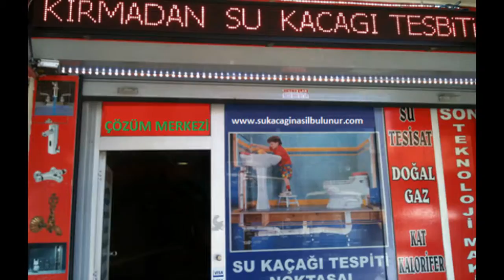Ümraniye Adem Yavuz Tıkanıklık Açma 99TL 0216 612 55 90 ROBOTLA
Ümraniye Adem Yavuz tıkanıklık açma servisi kırmadan robot makineli tuvalet açma , lavabo açma ve tıkalı gider açma hizmeti sunuyoruz. Firmamıza 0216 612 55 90 dan veya dan ulaşabilirsiniz.  Klozet açma konusunda deneyimli ustalardan hizmet almak isterseniz, Ümraniye Adem Yavuz tıkalı Klozet açma servisimizi arayabilirsiniz. Sürekli olarak tıkanmış klozetle uğraşmak zorunda kalmayın. Sizin çabalarınız zaten lavaboları kalıcı şekilde açamaz. Klozet tıkanıklığı açma yeni yöntemlerle, tecrübeli ustalarla açılmalıdır. İçerde tıkanıklığa neden olan atık maddeler cihazlarla dışarı çıkarılmalıdır. Robotlu tesisatçınız sizlere konforlu bir hizmet sunmalıdır.
Boru tıkanırsa, kameralı cihazla boru içi görüntülenmeli ve tıkanıklığın olduğu yer tam olarak tespit edilmelidir. Boru açma hizmeti veren Ümraniye Adem Yavuz tıkanıklık açma servisimiz, kırmadan tıkanıklığı açar. Tıkanmış borular yüzünden sıkıntı çekmeyin, arayın ustalarımız cihazla boru açma hizmetini versin. Fayanslar kırılmadan sorununuzdan kurtulun.

Klozet Tıkanmalarında Çözüm Ümraniye Adem Yavuz Tesisat!

Klozet tıkanırsa en fazla hanımlar sıkılır. Tüm işleri aksar, stres yaşarlar. Fayanslarının kırılacağını, Klozet zarar göreceğini düşünürler. Ancak yeni yöntemlerde robotlu tesisatçılar mutfak açma işlemini kolay bir şekilde yapar. Klozet tıkalı Klozet açma hizmeti veren firmamız kameralı cihaz ve robot eşliğinde Klozet açma hizmeti vermektedir. Klozet fayansları kırmadan, herhangi bir yere zarar vermeden sadece Klozet açma hizmeti verirler.
Klozet giderlerinizde tıkanıklık olursa, hemen cihazla gider açma hizmeti veren yetkili servisi çağırın. Ustalar özel bir kameralı cihazla klozet giderlerin içini bilgisayar ortamında görüntülesin ve tıkanmış klozetlerin yeri tespit etsinler. Kanal klozet açma makinesi olan robotla klozet gider açma işlemi yapılır. Bu yöntemle tıkanıklık açıldığında, fayansların kırılmasına gerek kalmaz.
Klozet Gider Pimaşlarını Açma Yöntemleri

Klozet tıkanıklığı herkesin sakındığı bir sorundur. Çünkü klozet tıkandığında evde pis su sızıntıları, pis kokular gibi etkilere maruz kalırsınız. Komşunuzun evi de bunlardan etkilenebilir. Klozeti kullanamaz, zorluk çekersiniz. Bu yüzden acilen robotlu tesisatçı çağırmanızı tavsiye ederiz. Ümraniye Adem Yavuz tıkanıklık açma hizmeti veren firmamız aynı zamanda klozet açma hizmetini de vermektedir. Kameralı cihaz ve robotla sizlere yardımcı olan ustalarımız, tıkanıklığı kolay bir şekilde açar.
Klozet pimaş boru tıkanıklığı sorununu herkes yaşayabilir. Tesisatın her yerinde kullanılan, atıkların kanalizasyona gitmesini sağlayan Klozet pimaş borular tıkanırsa, çok dikkatli şekilde açılmalıdır. Bu nedenle robotlu tesisatçılardan destek almalısınız. Ümraniye Adem Yavuz tıkanıklık açma servisimiz, Klozet pimaşı açma hizmetiyle de sizlerin yanındadır. Günün her saatinde sizlere Klozet pimaşlarını açma hizmeti verir. Kameralı cihaz ve robotla klozet tıkanıklığı açar.